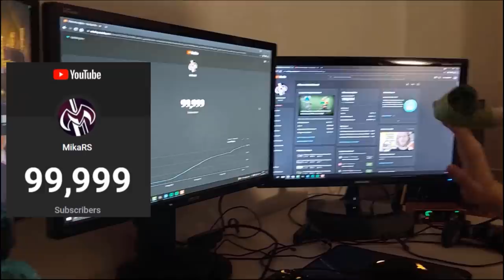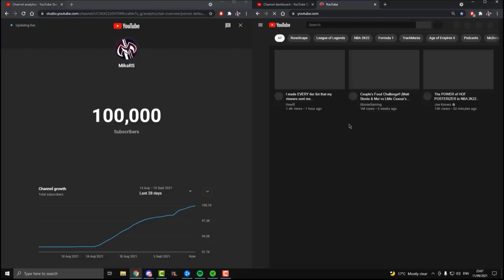I Maxed My Deadmanmode Account (MikaRS 100K Subscribers Special) (13)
Thank you so much for supporting me throughout the years and helping me achieve this insane milestone of 100,000 subscribers!